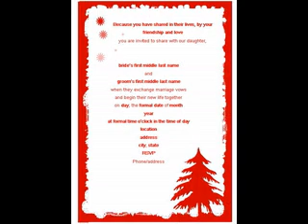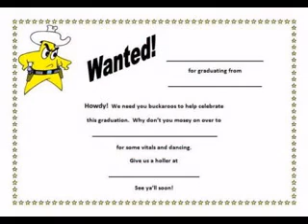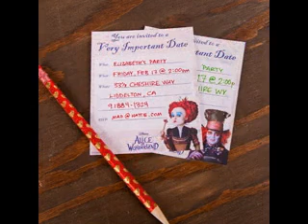Party invitation ideas